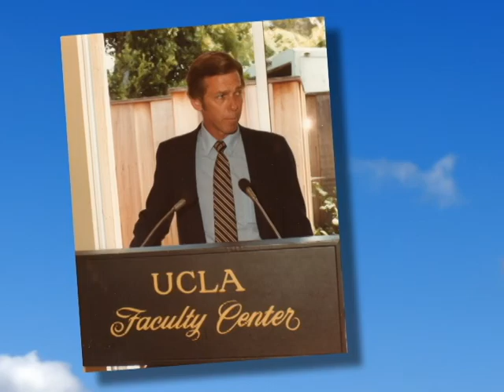Bob Chandlers secret of life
Bob Chandlers secret of life video. The Song is James Taylor's beautiful song "The secret of Life"